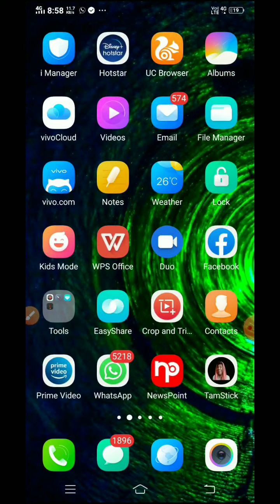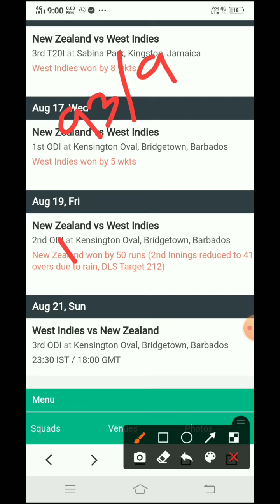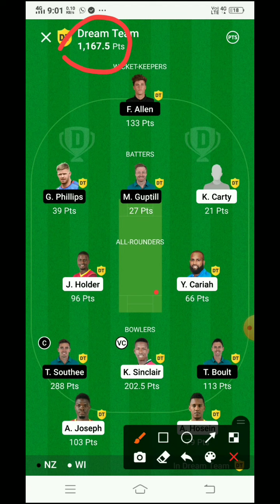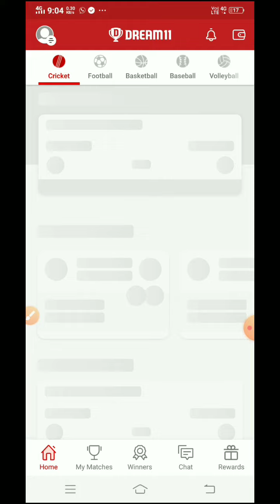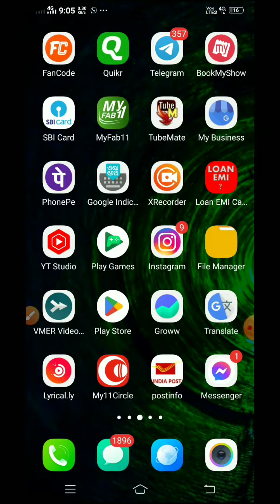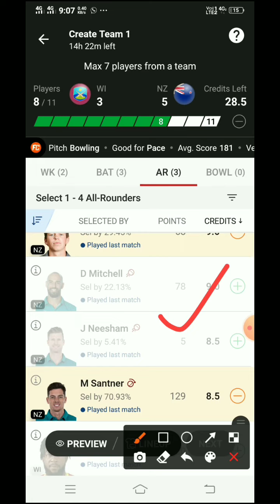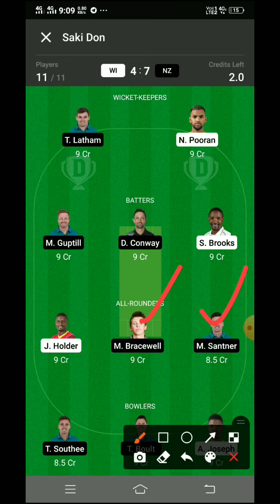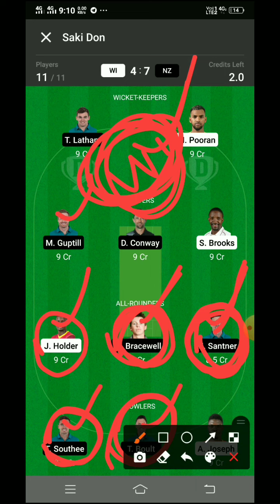wi vs nez 3rd odi match preview tamil